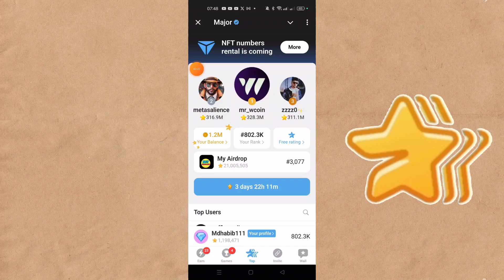8 October Major puzzle durov Solved Today | Major Daily combo card 8 October | Major Puzzle Solution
Major Daily combo card 8 October | Major puzzle durov Solved Today 8 October | Major Puzzle Solution

8 October Major Puzzle clues

8 October Durov puzzle solutions

8 October Major puzzle guide

8 October Combo Card tricks

8 October Major Puzzle strategies

Dhrov combo card puzzle solutions 8 October

8 October Major card

8 October Major puzzle durov

8 October Major puzzle analysis

8 October Major Puzzle daily guide

8 October Major puzzle durov Solved Today | Major Daily combo card 8 October

8 October Major Puzzle clues

8 October Durov puzzle solutions

Major Daily Combo Card tips 8 October Durov puzzle solutions Major puzzle hints 8 October Daily Combo card strategy 8 October 8 October Major puzzle guide 8 October Combo Card tricks

8 October Major puzzle analysis

8 October Major Puzzle daily guide

8 October Major puzzle durov Solved Today | Major Daily combo card 8 October Major puzzle durov
Major Daily combo card 8 October
8 October Major Puzzle clues
Major Daily Combo Card tips
8 October Durov puzzle solutions
8 October Major puzzle guide
8 October Combo Card tricks
Major puzzle Durov update
8 October Major Puzzle strategies
8 October  Major card hints
Major puzzle Durov combo tips
8 October Major puzzle analysis
8 October Major Puzzle daily guide
Durov puzzle walkthrough 8 October
Major Combo Card challenges 8 October
8 October puzzle Durov key clues
8 October major puzzle
Major puzzle today
Durov puzzle 8 October
Major combo October 8
8 October puzzle Durov
 October major
Puzzle major 8 October
Combo major 8 October
8 October daily combo
Major puzzle Durov 8 October
8 October major puzzle solve
Durov puzzle October 8
Major new game 8 October
Puzzle Durov today
October 8 major puzzle
Major card
October 8 major
Today major puzzle 8 October
8 October major daily combo
Major puzzle game 8 October
Major puzzle October 8
Major today puzzle 8 October
8 October daily combo